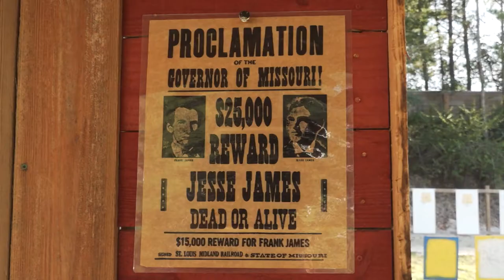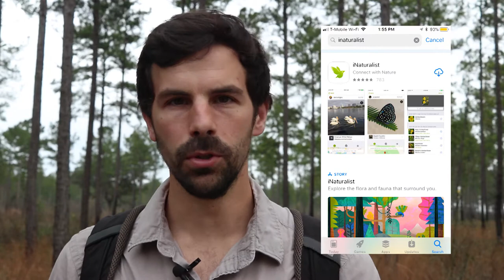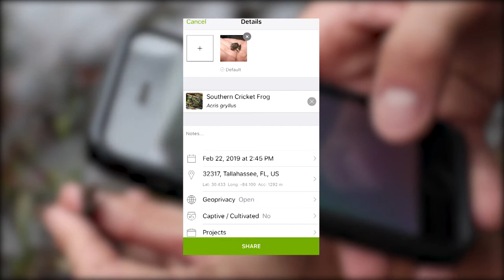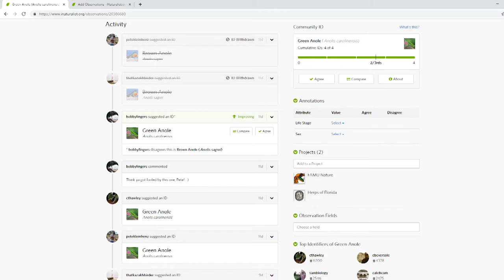Local Routes- Cowboys and EcoCitizens (episode 405)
In this new episode of Local routes, we learn about the competition and the history behind Cowboy Action Shooting.  Plus, save the date for EcoCitizen Day coming April 27th!  We explore the concept of Citizen Science and show you how you can help scientists all over the world .